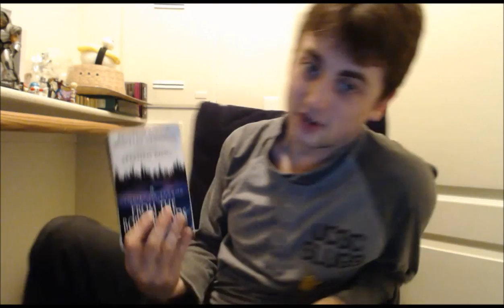Shitty Writing Tips: Understanding and Breaking Rules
What the fuck is a wobbler? You can't arrest me for a wobbler. This sucks. Give me back my shoelaces.